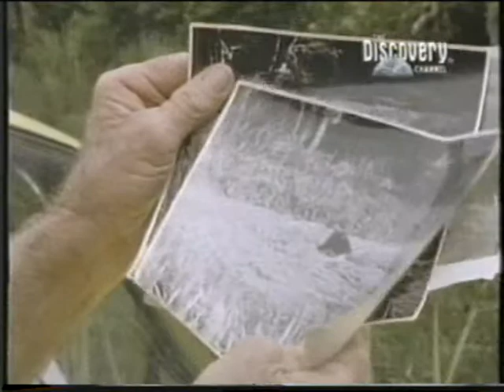ARTHUR C CLARKE - Cosechas circulares - 1/2 (09-02-1996)